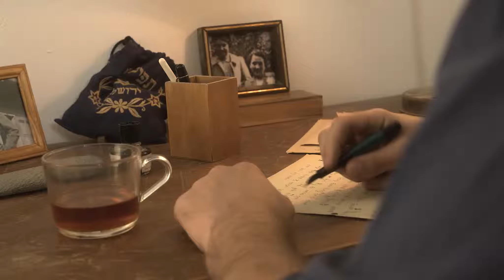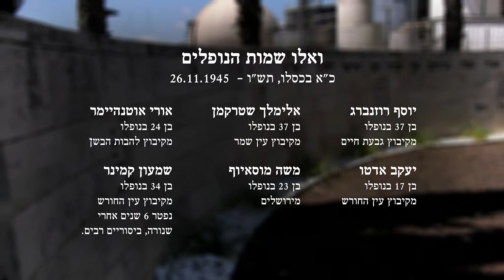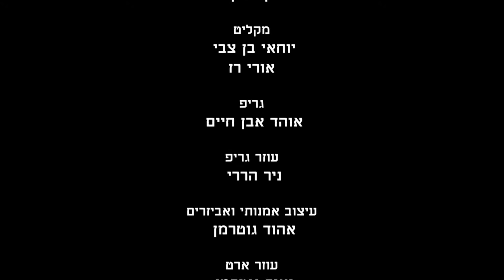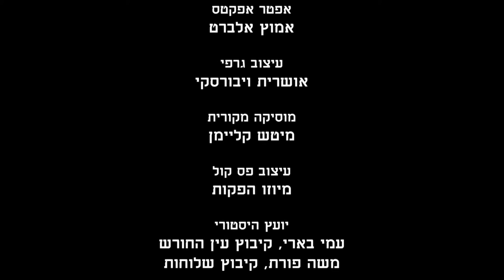המכתב שלא נשלח: סיפורו של נפתלי שטיינפלד.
סרט דרמתי קצר זה מבוסס על סיפורו האמיתי של נפתלי שטיינפלד, בן ה-20, יהודי צעיר שמהגר לארץ הקודש מגרמניה. זו שנת 1945 ונפתלי חי שם כבר שמונה שנים,  כאשר רק לאחרנה הצטרף כחבר קיבוץ שלוחות. אנו לומדים על חייו ממכתב שהוא כותב לאחיו בחו"ל, מנפרד. הוא מתאר את הקושי ואת המאבק המתמיד של בניית מולדת יהודית  תחת  כוחות הדיכוי של המנדט הבריטי פלסטינה. נפתלי מספר כיצד הוא וחבריו בקיבוץ נקלעים פתאום לזירת הקרב אשר הולך ומתחמם.   נפתלי,החקלאי האידיאליסטי הצעיר נאלץ לקבל עכשיו החלטות מסכנות חיים.